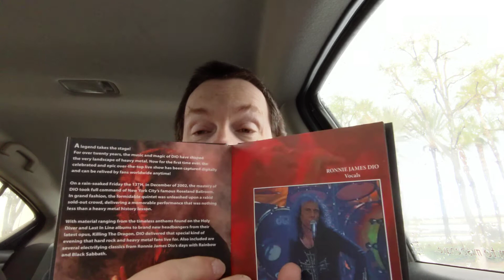Double Dio Friday! (On a Sunday!)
A double dose of new live Ronnie James Dio reviewed while waiting to go to work on Friday morning.